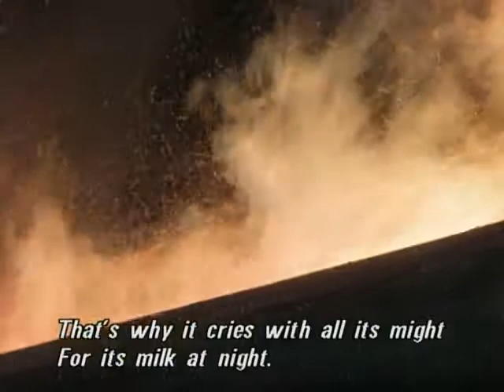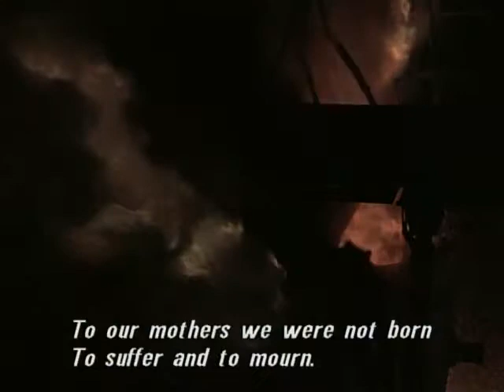Slatan Dudow - Frauenschicksale (1952)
Hanns Eisler